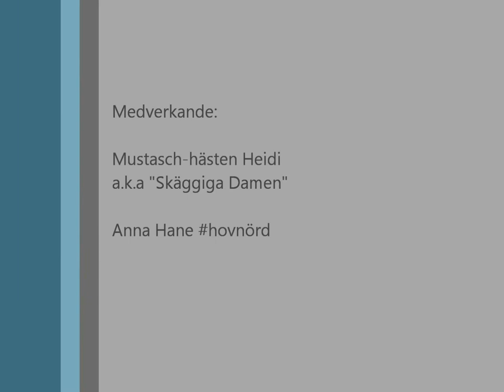Hoofstuff mot strålröta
Hur man kan använda sig av Red Horse "Hoofstuff" och lite Artimud för att förebygga och behandla strålröta på häst. (Observera! Om din häst är halt eller har en allvarlig infektion i hoven så bör du kontakta veterinär eller av sjv Godkänd hovslagare i första hand)

Strålröta! Ett gissel för denna årstiden?
Jag har för första gången sedan jag köpte min häst (Fyra år sedan i år) fått problem med strålröta i hennes hovar. Förmodligen har det att göra med att hon nu går på lösdrift på lerjord, och den är mycket kladdig och lerig och har varit det ett bra tag nu. Eftersom hovarna inte kratsas ur varje dag och inte kommer in på box och torkar upp så har det tyvärr blivit en grogrund för bakterier i mittstrålfåran. Jag upptäckte detta för bara några dagar sedan, och de begynnande små skårorna fanns i alla fyra hovar och på minst en av hovarna så ömmade hon litegrann vid tryck med hovkratsen - ett säkert tecken att något måste göras!
Jag spolade ur och rengjorde hovarna ordentligt med Sole Cleanse, och sedan "drevade" jag mittstrålfåran med Hoofstuff - dvs jag packade springorna i mittstrålfårorna ända ner på djupet med Hoofstuff, och lät detta sitta kvar, tills jag kom tillbaka tre dagar senare. Min tanke var att göra om proceduren igen på alla fyra hovarna och filma och visa hur jag gör. Men när jag kom tillbaka tre dagar senare (Obs! på filmen säger jag fel, trodde det gått 2 dagar :P) och rensade ur strålarna så hade de djupaste skårorna läkt ihop, och mittstrålfårorna var för breda för att kunna drevas. Ja, alla utom en hov, höger fram, som fortfarande hade en liiiiiten liten skåra kvar och det är denna hov jag ska visa på filmen hur jag drevar.
- Det här tycker jag är ett MYCKET BRA BETYG för hur effektivt man kan behandla en begynnande strålröta på hästen med hjälp av hoofstuff! På bara tre dagar har alltså strålrötan på dessa hovar börjat läka ihop. Om man bara upptäcker sådant här i tid och tar sig en stund att behandla det noggrannt innan det har hunnit bli så djupt och allvarligt att man har en ordentlig infektion, så är det så mycket lättare att hantera.
Jag passade på att få med på film för att visa hur jag brukar göra när jag drevar en strålröta. Har ni frågor om detta får ni gärna gå till Viahovs facebooksida och ställa dem där! :)

Vill du läsa mer om produkterna eller beställa hem, så finns det på min webbutik

Hälsningar Anna